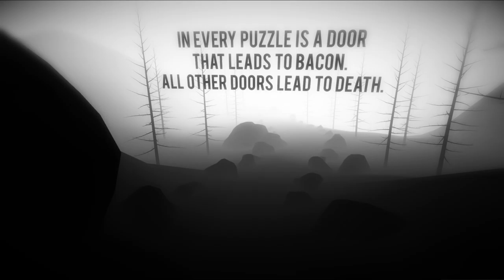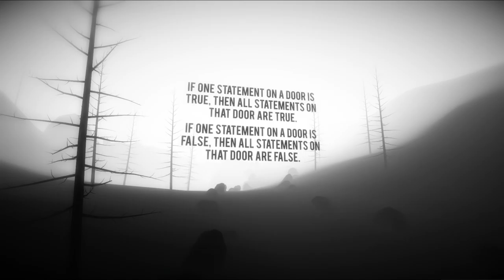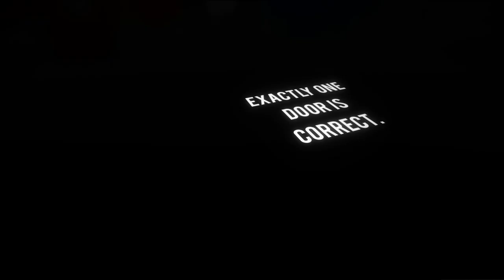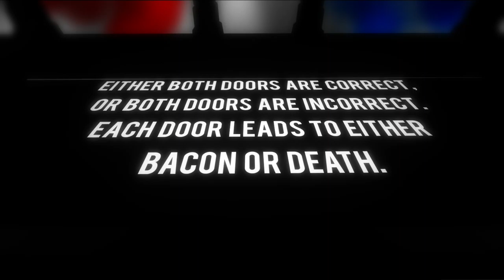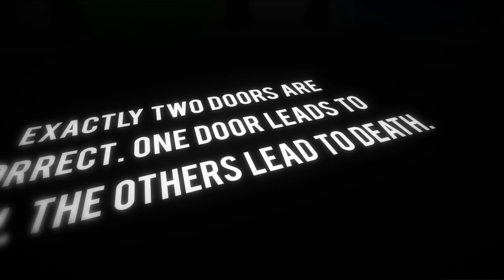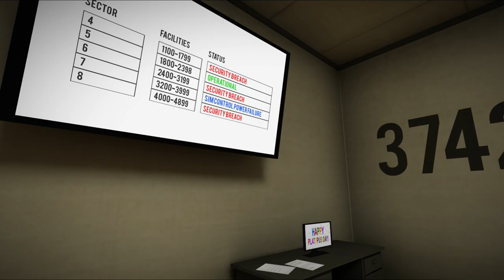►Doors►BACON OR DEATH??►PART 1 - Kitty Kat Gaming